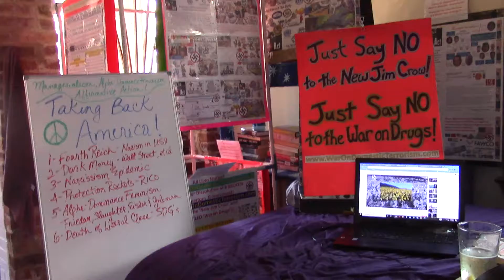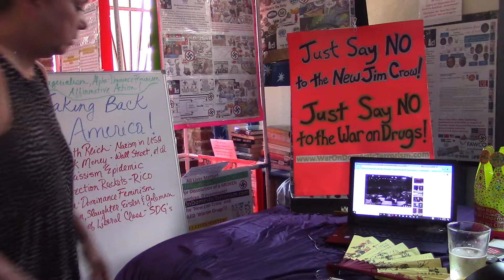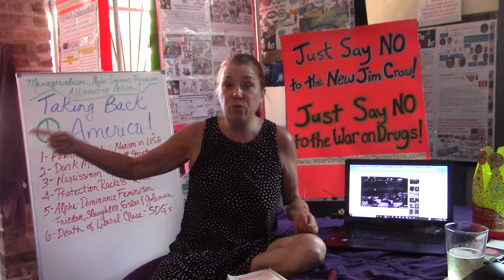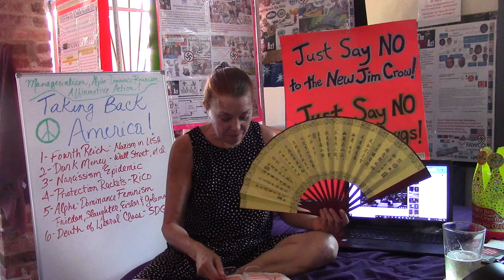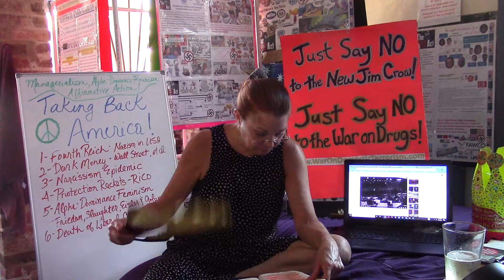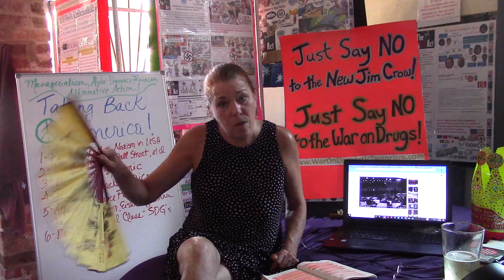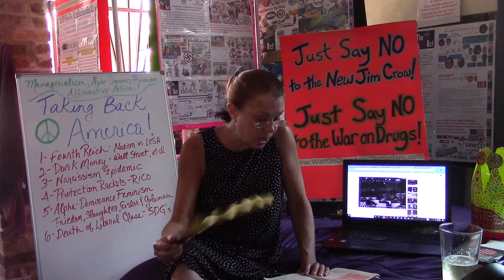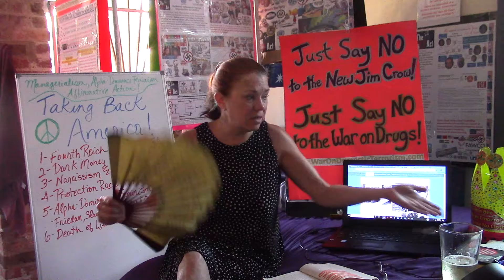Part 1 - Taking Back America! - 3rd World America, Great American Stickup, Griftopia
As seen in my previous presentation, covering the Death of the Liberal Class by Chris Hedge, the Democrats (and 'Liberals' around the world) Sold-out to the Narcissism Epidemic begun in the USA during the 'Golden Age' of the '80s. Unfortunately, at present, Trump's rise to power, and his Administration's DISASTROUS presidency has only exposed already festering wounds, with The People reaping the DAMAGE that 50+ years of Bad, Laissez-faire Governance, 'Just So No' to Responsibilities and Obligations, FAILED 'War on Drugs' and 'New Jim Crow'/'War on Terror' policies have done to Social Orders as well as global Economic Stability.